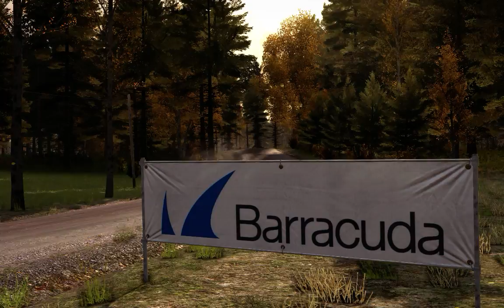Dirt Rally 11 22 2015 13 17 38 51